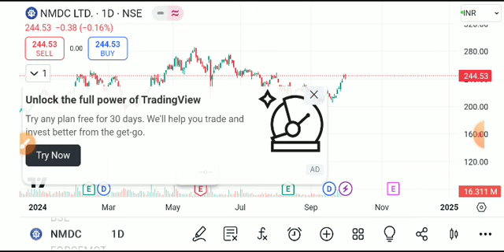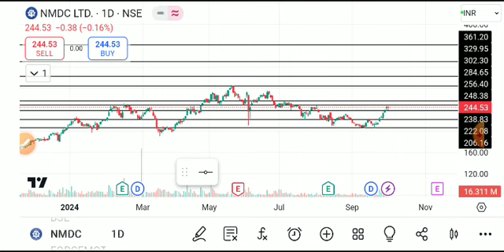NMDC SHARE LATEST NEWS TODAY,NMDC SHARE ANALYSIS,NMDC SHARE TARGET,NMDC SHARE,NMDC SHARE TODAY